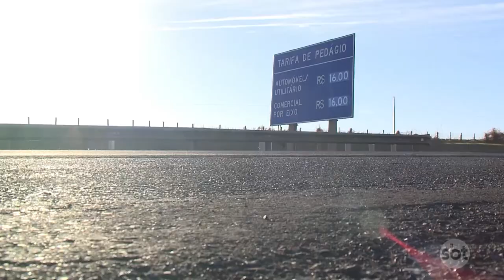Pedágio em rodovias paulistas fica 4,5% mais caro